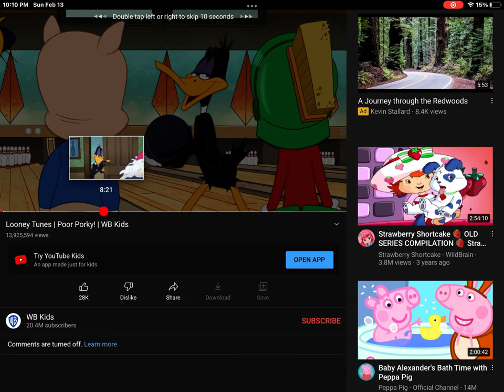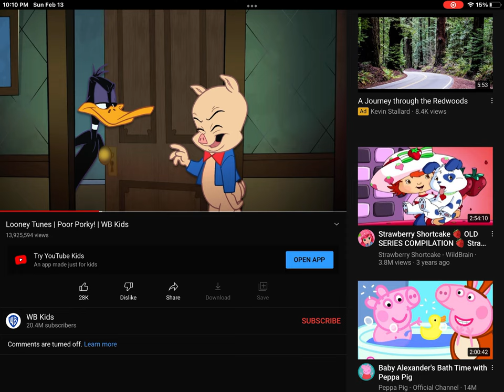February 13, 2022